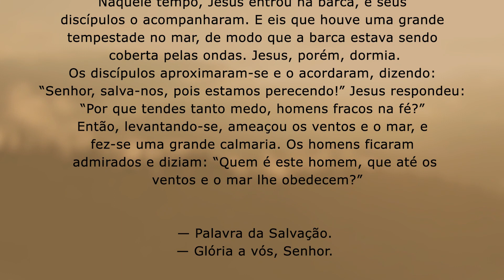Não tenha medo, tenha fé! Mateus 8,23-27 | Padre Adriano Zandoná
Medite comigo o Evangelho de hoje que encontra-se em Mateus 8,23-27.

Naquele tempo, 23Jesus entrou na barca e seus discípulos o acompanharam. 24E eis que houve uma grande tempestade no mar, de modo que a barca estava sendo coberta pelas ondas. Jesus, porém, dormia. 25Os discípulos aproximaram-se e o acordaram, dizendo: “Senhor, salva-nos, pois estamos perecendo!” 26Jesus respondeu: “Por que tendes tanto medo, homens fracos na fé?” Então, levantando-se, ameaçou os ventos e o mar, e fez-se uma grande calmaria. 27Os homens ficaram admirados e diziam: “Quem é este homem, que até os ventos e o mar lhe obedecem?”